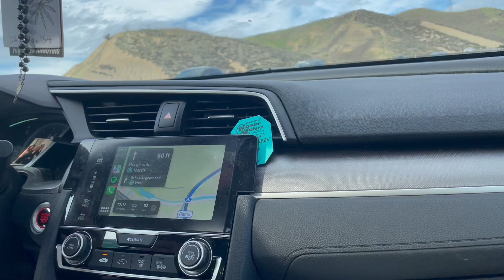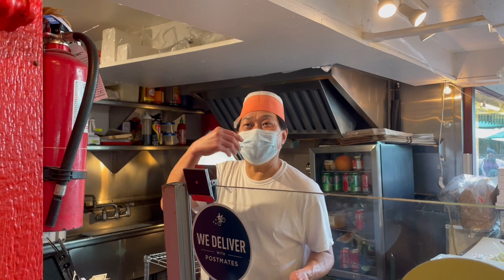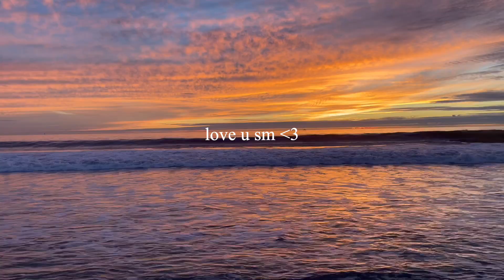LA vlog - exchange year California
Che video vi piacerebbe vedere ? Commentate qui sotto

Se sei arrivato fino a qui commenta con 💜
follower: 5,359